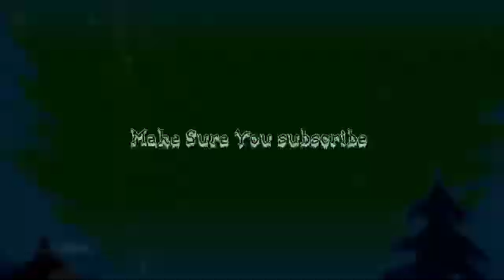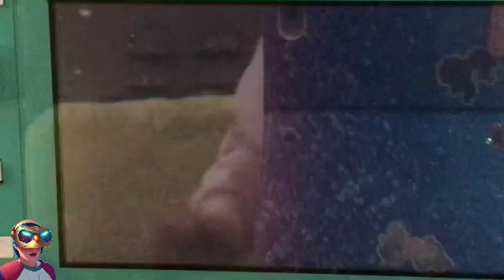Thursday: Disney Dreamlight valley short video